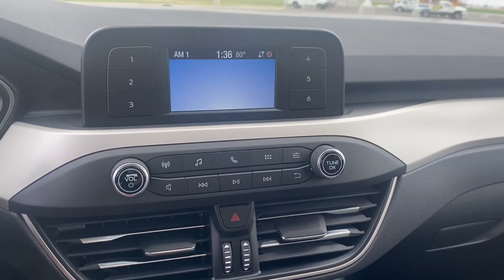2021 Ford Escape Sandwich, Oswego, Yorkville, Plano, IL 45607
Carbonized Gray Metallic New 2021 Ford Escape available in Sandwich, Illinois at Gjovik Ford. Servicing the Oswego, Yorkville, PLano, IL area.

Gjovik Ford
2600 US Rt 34 E

, 14.8 Gal. Fuel Tank, 2 LCD Monitors In The Front, 3 12V DC Power Outlets, 3.52 Axle Ratio, 4-Wheel Disc Brakes w/4-Wheel ABSFront Vented DiscsBrake AssistHill Hold Control and Electric Parking Brake, 50-State Emissions System, 60-40 Folding Split-Bench Front Facing Manual Reclining Fold Forward Seatback Cloth Rear Seat w/Manual Fore/Aft, 760CCA Maintenance-Free Battery w/Run Down Protection, ABS And Driveline Traction Control, AdvanceTrac w/Roll Stability Control Electronic Stability Control (ESC) And Roll Stability Control (RSC), Air Filtration, Analog Appearance, Autolamp Auto On/Off Projector Beam Halogen Auto High-Beam Daytime Running Lights Preference Setting Headlamps w/Delay-Off, Back-Up Camera, Black Bodyside Cladding and Black Wheel Well Trim, Black Door Handles, Black Grille, Black Power Side Mirrors w/Manual Folding, Black Rear Bumper w/Metal-Look Rub Strip/Fascia Accent, Black Side Windows Trim, Body-Colored Front Bumper w/Metal-Look Rub Strip/Fascia Accent and Black Bumper Insert, Brake Actuated Limited Slip Differential, CARBONIZED GRAY METALLIC, Cargo Area Concealed Storage, Cargo Features -inc: Spare Tire Mobility Kit, Cargo Space Lights, Carpet Floor Trim, Clearcoat Paint, Cloth Front Bucket Seats -inc: 6-way manual driver (fore/aftup/downrecline) and 4-way manual front passenger (fore/aft w/manual recline), Compass, Cruise Control w/Steering Wheel Controls, Day-Night Rearview Mirror, Delayed Accessory Power, Driver / Passenger And Rear Door Bins, Driver And Passenger Visor Vanity Mirrors, Driver Foot Rest, Driver Knee Airbag, Driver Seat, Dual Stage Driver And Passenger Front Airbags, Dual Stage Driver And Passenger Seat-Mounted Side Airbags, Electric Power-Assist Speed-Sensing Steering, ENGINE: 1.5L ECOBOOST-inc: auto start-stop technology (STD), Engine: 1.5L EcoBoost -inc: auto start-stop technology, EQUIPMENT GROUP 100A, Fade-To-Off Interior Lighting, Fixed Rear Window w/Fixed Interval Wiper and Defroster, Ford Co-Pilot360 - BLIS (Blind Spot Information System) Blind Spot, Ford Co-Pilot360 - Pre-Collision Assist with Automatic Emergency Braking (AEB) and Ford Co-Pilot360 - Cross-Traffic Alert, FordPass Connect -inc: 4G LTE Wi-Fi hotspot that connects up to 10 devices (includes a wireless data trial that begins upon AT&T activation and expires at the end of 3 months or when 3GB of data is usedwhichever comes firstbut cannot extend beyond the trial subscription period for remote featuresTo activatego start w/specific time schedulinglock and unlocklocate parked vehicle and check vehicle status (the FordPass App and complimentary connected service, Front And Rear Anti-Roll Bars, Front And Rear Map Lights, Front Center Armrest, Front Cupholder, FRONT LICENSE PLATE BRACKET-inc: Standard in states requiring two license plates and optional to all others, Front-Wheel Drive, Full Carpet Floor Covering -inc: Carpet Front And Rear Floor Mats, Full Cloth Headliner, Full Floor Console w/Covered StorageMini Overhead Console w/Storage and 3 12V DC Power Outlets, Fully Galvanized Steel Panels, Gas-Pressurized Shock Absorbers, Gauges -inc: SpeedometerOdometerEngine Coolant TempTachometerTrip Odometer and Trip Computer, Glove Box, GVWR: TBD, HVAC -inc: Underseat Ducts, Integrated Roof Antenna, Interior Trim -inc: Metal-Look/Piano Black Instrument Panel InsertMetal-Look Door Panel InsertMetal-Look Console Insert and Metal-Look Interior Accents, Lane Keeping Alert Lane Departure Warning, Lane Keeping Alert Lane Keeping Assist, LED Brakelights, Liftgate Rear Cargo Access, Light Tinted Glass, Lip Spoiler, Manual Adjustable Front Head Restraints and Manual Adjustable Rear Head Restraints, Manual Air Conditioning, Manual Tilt/Telescoping Steering Column, Metal-Look Gear Shifter Material, Mykey System -inc: Top Speed LimiterAudio Volume LimiterEarly Low Fuel WarningProgrammable Sound Chimes and Beltminder w/Audio Mute, Outboard Front Lap And Shoulder Safety Belts -inc: Rear Center 3 PointHeight Adjusters and Pretensioners, Outside Temp Gauge, Passenger Seat, Perimeter/Approach Lights, Personal Safety System Airbag Occupancy Sensor, Power 1st Row Windows w/Driver 1-Touch Down, Power Door Locks w/Autolock Feature, Power Rear Windows and Fixed 3rd Row Windows, Quasi-Dual Stainless Steel Exhaust w/Chrome Tailpipe Finisher, Radio w/Seek-ScanClockSteering Wheel Controls and Radio Data System, Radio: AM/FM Stereo -inc: 6 speakers and speed compensated volume, Rear Child Safety Locks, Rea